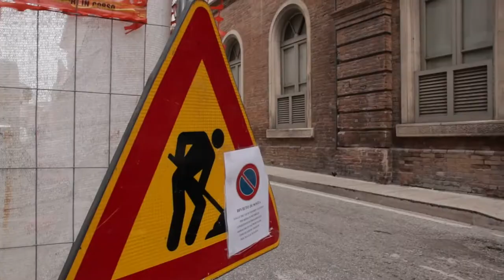Ricostruzione Teramo. Completato il 75% delle pratiche ed erogati 102 mln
La ricostruzione privata a Teramo è più spedita che nel resto del cratere abruzzese. "Nel capoluogo la burocrazia consente di andare più veloce", ci ha spiegato il direttore dell'Usr Rivera, secondo cui l'ordinanza 126 di Legnini ha dato una risposta esauriente all'emergenza caro-materiali nell'edilizia.